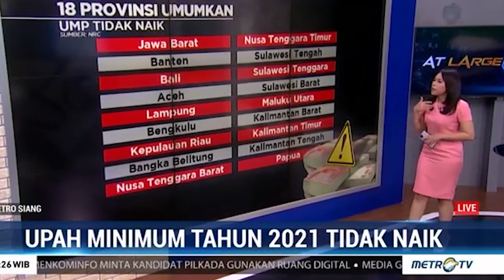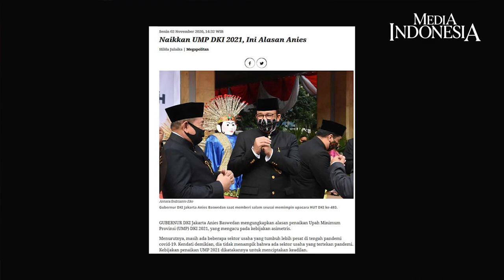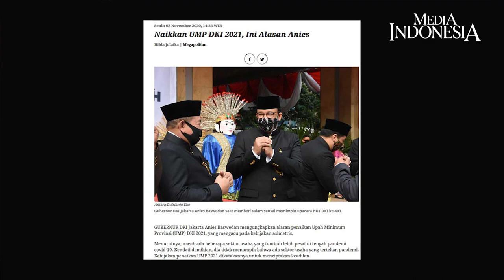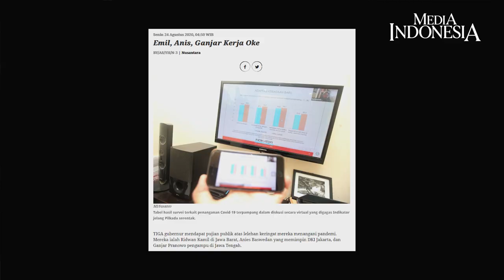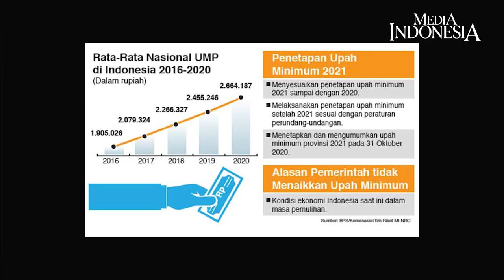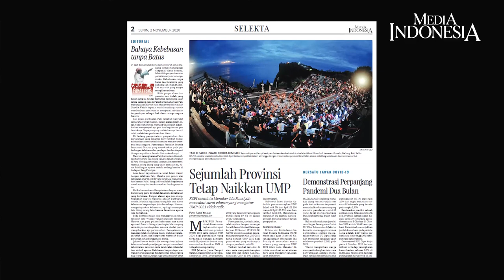Alasan Ganjar Pranowo Naikkan UMP 2021 dan Anies Keluarkan Kebijakan Asimetris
MENTERI Ketenagakerjaan Ida Fauziyah telah menerbitkan Surat Edaran (SE) Nomor M/11/hk.04/2020 yang ditujukan kepada Gubernur se-Indonesia.
Dalam SE tersebut, pemerintah pusat menetapkan upah minimum provinsi (UMP) 2021 sama dengan UMP 2020, alias tidak ada penaikan bagi perusahaan terdampak pandemi covid-19.

Akan tetapi, sejumlah daerah memutuskan tetap menaikkan UMP dengan mengacu Peraturan Pemerintah nomor 78 Tahun 2015 Tentang Pengupahan.
Pemprov DKI Jakarta menetapkan kebijakan asimetris untuk UMP 2021. Bagi perusahaan yang tidak terdampak pandemi covid-19, UMP 2021 adalah Rp4,416 juta atau meningkat 3,27% dibandingkan 2020.

Adapun Gubernur Jawa Tengah Ganjar Pranowo mengaku tetap menaikkan UMP 2021 sebesar 3,27% menjadi Rp1,798 juta. Sehingga, dia tidak menggunakan SE melainkan PP 78 tahun 2015.

Penaikan UMP dipandang memiliki muatan politis, seperti diungkapkan Ketua Umum Asosiasi Pengusaha Indonesia (Apindo) Hariyadi Sukamdani dan pengamat politik CSIS Arya Fernandes.
Menurut Arya, penaikan UMP cenderung terjadi di daerah dengan gerakan buruh yang sangat berpengaruh dan memiliki dampak dukungan politik sangat besar bagi seorang kepala daerah.

Sejumlah serikat buruh juga sempat menggelar aksi menuntut UMP 2021 naik. Tidak ada yang salah dalam demonstrasi itu. Hanya saja, perlu diingat, kerumunan massa bisa memperpanjang masa pandemi covid-19 di Indonesia